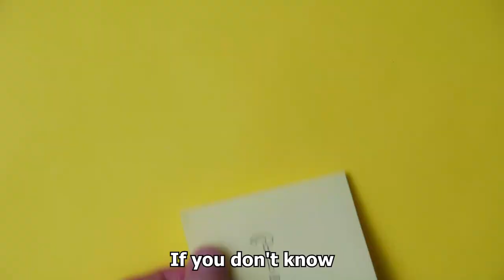Is the Jordan Peterson Lecture WORTH IT? | My review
Hello everyone!
In today's video I review my experience going to a Jordan Peterson lecture for his tour. I take you through the before, during, and after of the lecture and give you some of my thoughts. Was it worth it? Would I go again? Is he as smart in person? This is a vlog surrounding the events of Jordan Peterson coming to Tampa Florida for his tour where he lecture about his book 12 Rules for Life. I also saw his wife Tammy Peterson give a short speech. Overall, it was a great experience!